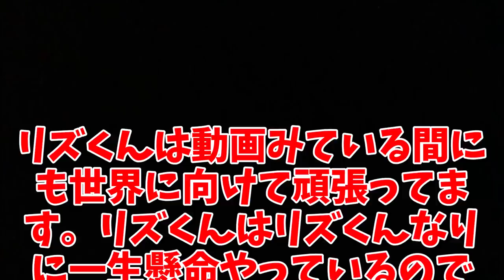【負けは罰ゲーム】リズアートVSクソガキクラン高木～PART２～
クリエイターサポートは【ARIKEN)】です！よろしく頼むで！